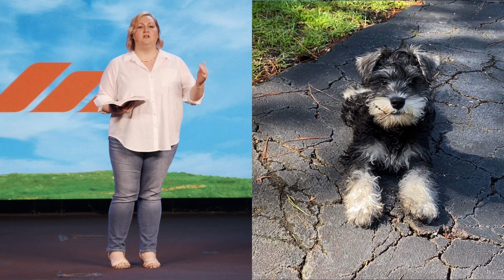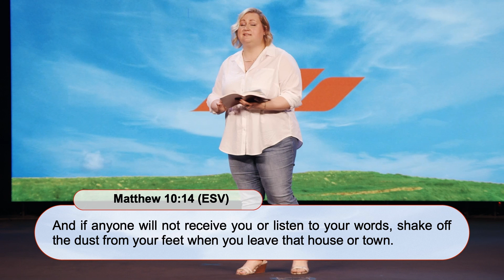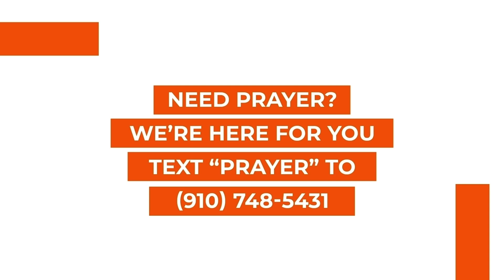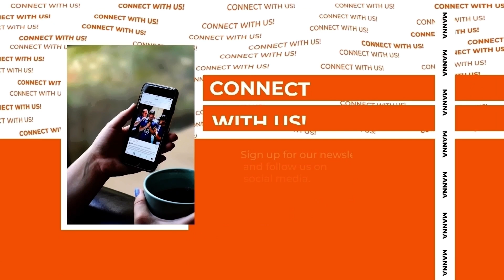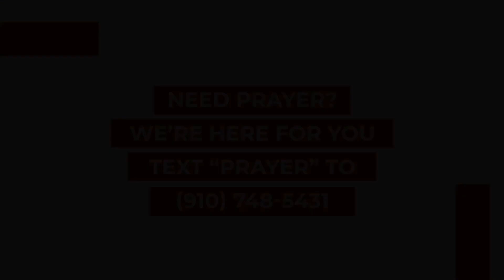Hypocrite: Part 4 | "Don’t Give Your Pearls to Pigs." | Anna Wiggins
What if I told you that Jesus wasn't shocked by culture wars? What if I told you that Jesus always had a plan for how the church should exist in society?

In this series, we will study several places in the Sermon on the Mount where Jesus addresses how we should live in the world. We will discuss: dealing with enemies, responding to persecution, holiness, humility, and more. The church has the opportunity (if we follow what Jesus says) to bring light to a world that desperately needs it. On the other hand, when the church responds poorly, the result often includes that dreaded word... Hypocrite.